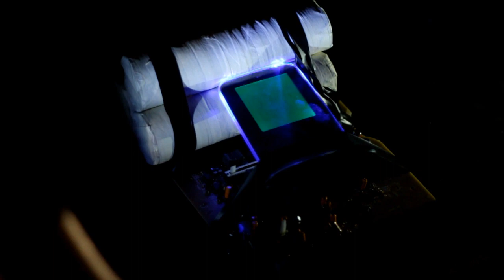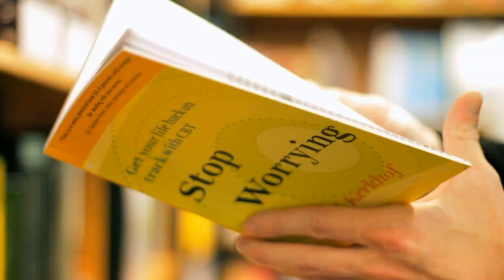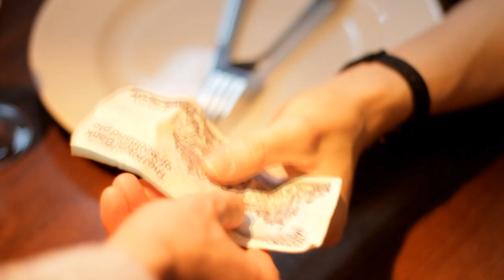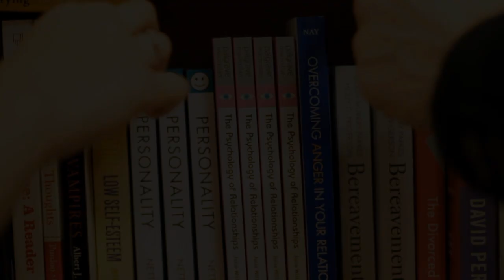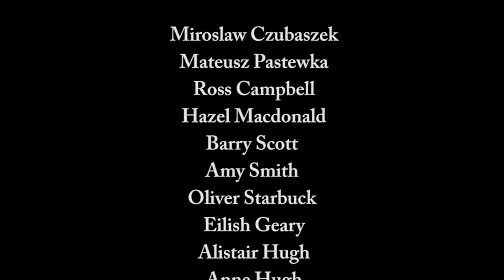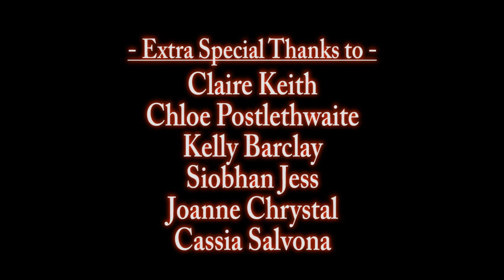Fatal Attractions (2012)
Written and Directed by Gavin Hugh.
Starring Steven J. Quinn, Kyle Turpie and Chloe Postlethwaite.

Chris is a regular guy looking for love in all the wrong places. Tired of a string of failed romances, and of the guilt and agony of inflicting heartbreak, he is desperate to relieve himself of his torment. Against all reason and judgement, Chris turns to the only alternative he can think of...

Filmed on location in Kirkcaldy and Stirlingshire in Scotland.

Featuring music from; Metaphorest, Calm as the Colour, Map & Key, Andrew Urquhart, Megan Carnes and Boost Productions.

This film was put together over a very long time, originally being filmed in Scotland prior to being edited after my move to Japan. A number of technical hiccups made this a bit of a lengthy film to put together.

Despite a few technical problems, I'm very satisfied with the finished production, and I sincerely hope you all enjoy the finished short.